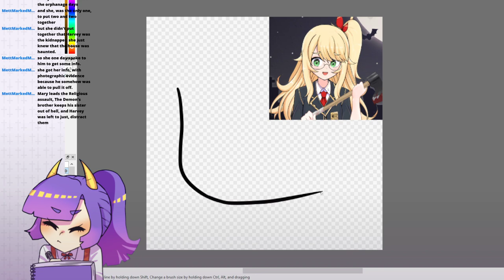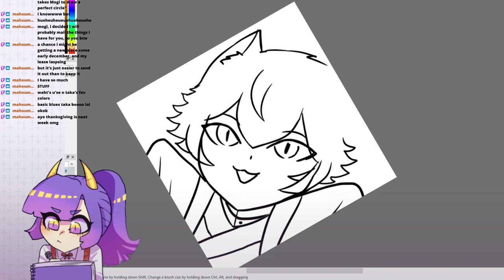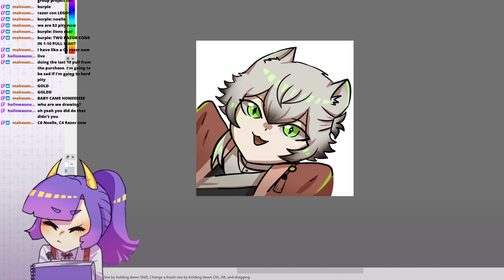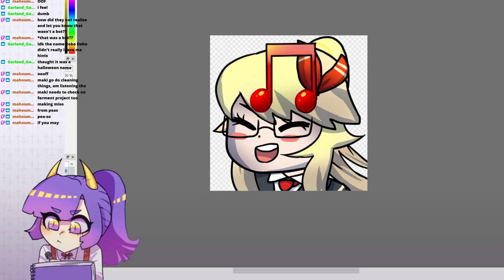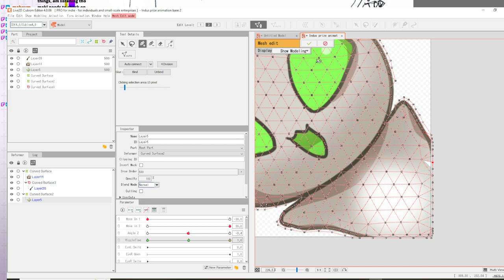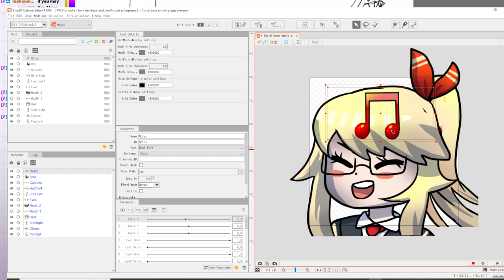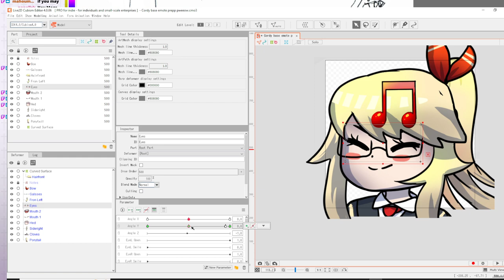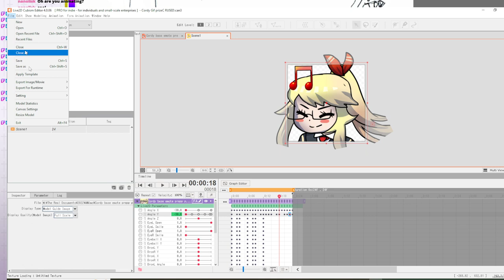How To Make: Animated Twitch Emotes in Live2D | Full Workflow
Sorry it's so quiet!